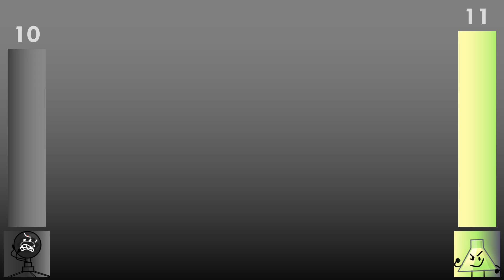Random Who is Better? (Part 25)